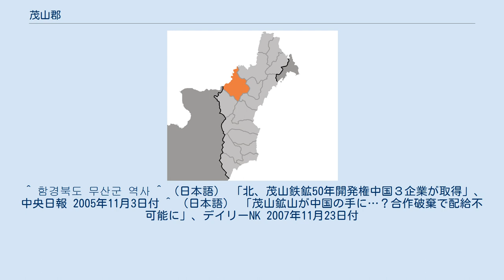茂山郡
茂山郡（ムサンぐん）は、朝鮮民主主義人民共和国咸鏡北道の北部に位置する郡。
 北東アジア最大規模の埋蔵量を持つという鉄鉱山・茂山鉱山がある。
 豆満江上流域の山間部、茂山高原に位置する。
西北方向に流れる豆満江の対岸は中国である。
北東に会寧市、東に富寧郡、東南に清津市、南に鏡城郡、西南に延社郡と接する。
 現在の茂山郡の範囲は、1952年の北朝鮮の行政区画改変によって形成されたもので、それまでは西の白頭山・摩天嶺山脈までを含む広大な郡であった。
現在の茂山郡・延社郡・会寧市西部（咸鏡北道）、大紅湍郡・白岩郡・三池淵市東部（以上両江道）の範囲に相当する。
 この地を含む豆満江流域は、古代・中世には高句麗・渤海国・女真族などの領域で、朝鮮王朝初期に朝鮮が占拠してその領域に編入した。
茂山の名は、1438年（世宗20年）に北方経営のために築かれた茂山鎮に由来する。
朝鮮王朝時代は咸鏡道茂山府が置かれた。
 植民地期には咸鏡北道茂山郡とされ、朝鮮最大の面積を持つ郡であった。
豆満江の上流一帯の高原地帯は人口希薄であったが林業が盛んであり、鉄鉱山の開発に伴って鉄道路線も引かれるようになった。
 1977年から1985年にかけて清津直轄市に編入されたこともある。
 この節の出典 茂山鉱山は、鉄鉱石埋蔵量30億t、可採埋蔵量13億tとされ、北東アジア最大規模の埋蔵量を持つという鉄鉱山である。
日本の植民地支配下の1930年代半ばに三菱鉱業によって開発が行われ、採掘された鉄鉱石は清津・城津の製鉄所に供給されていた。
北朝鮮成立後はこれらの施設を継承した金策製鉄所（清津市）・城津製鉄所で精錬が行われていたが、1990年代半ば以降の経済的破綻により、製鉄所が機能しなくなったり採掘が中断したりした。
2005年以降、中国資本の投資が行われている。
 現在は1邑6労働者区15里で構成されている。
 1945年8月15日時点で茂山郡は以下の1邑9面から構成されていた。
 1952年12月の行政区画改編により、延社面と三長面の一部を延社郡、三社面を三社郡（のちの白岩郡）、茂山面の一部を遊仙郡（유선군、のち会寧郡に編入）に分割。
茂山郡東面・漁下面・延上面の全域、茂山面の大部分、三長面の一部、富寧郡西上面の一部を合併して茂山郡を再編成した。
1977年から1985年にかけて清津直轄市に編入されたこともある。
 現在は1邑・6労働者区・15里を管轄する。
 ^ 함경북도 무산군 역사 ^ （日本語） 「北、茂山鉄鉱50年開発権中国３企業が取得」、中央日報 2005年11月3日付 ^ （日本語） 「茂山鉱山が中国の手に…？合作破棄で配給不可能に」、デイリーNK 2007年11月23日付